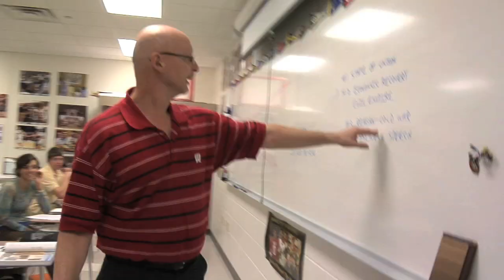Xavier High School